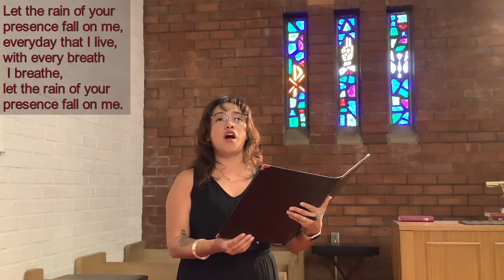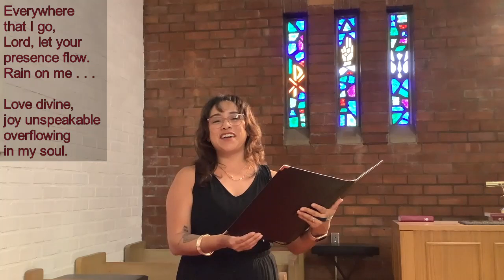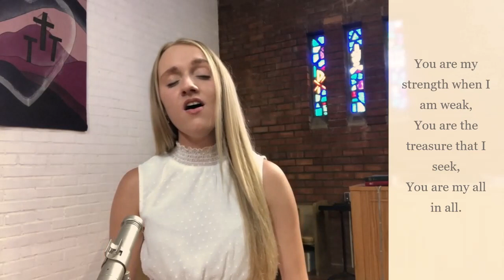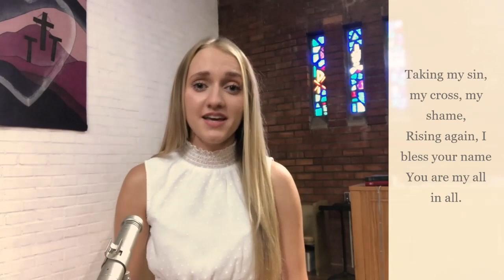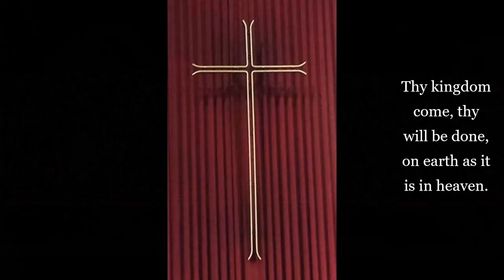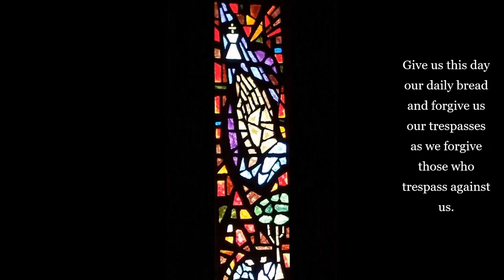Grace Online Feb 25 2024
From Pastor Jim:  "You are out there, rolling up your sleeves, helping and serving in so many and varied ways, and I want you to know that I am tremendously grateful for you. YOU who are freely giving of your time, talents and resources for a number of ministries and services within this church and community."
God bless you for all you do and all you ARE. Thank you for worshipping at Grace!
Sunday Worship Service 10am:
Grace Lutheran Church